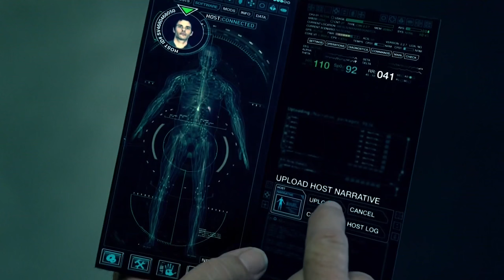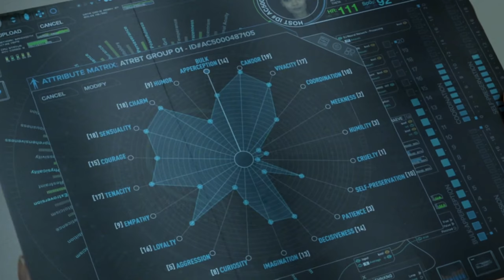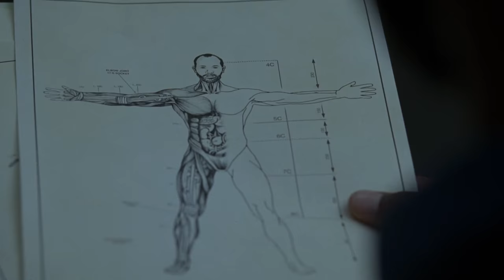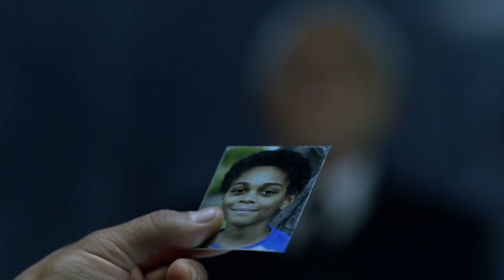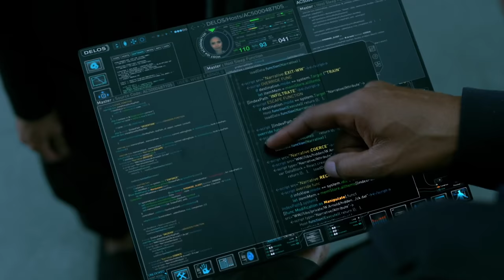Westworld: A Supercut Of Every Mysterious Question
We haven’t uploaded as many videos lately, cause we’ve been too busy watching and over analyzing Westworld. So we decided to make a supercut about it. Obviously, SPOILER WARNING, if you haven't seen the show yet!